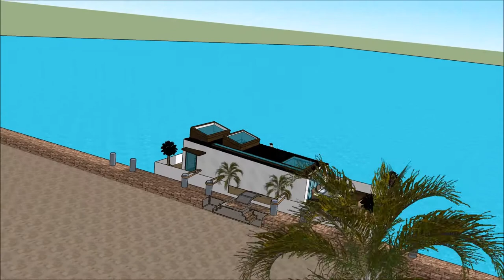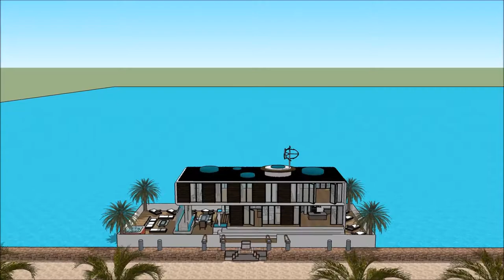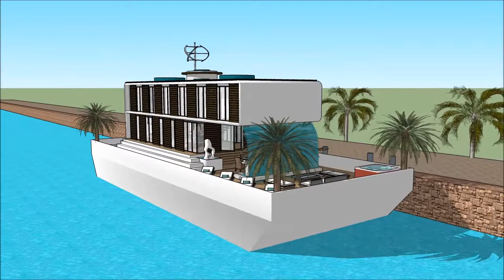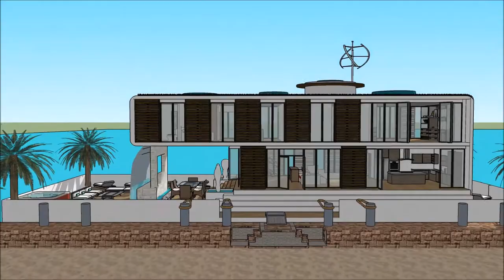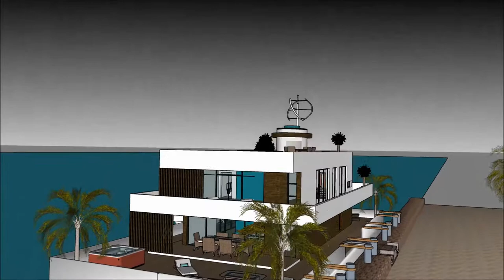Opmerkelijke woonboot woonachtig in Holland, Amsterdam, Florida, woonwijk voor de kwaliteit van het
De Opmerkelijke woonboot woonachtig in Holland, Amsterdam, Florida, woonwijk voor de kwaliteit van het  house boot is gemaakt om de kwaliteit van leven te behouden:

De Opmerkelijke woonboot woonachtig in Holland, Amsterdam, Florida, woonwijk voor de kwaliteit van het  bevat een Extravagant Barge house boat Ontwerp klaar voor de extravagante gebruiker om de boot House te huren

De Opmerkelijke woonboot woonachtig in Holland, Amsterdam, Florida, woonwijk voor de kwaliteit van het  heeft plannen op drie niveaus met een kelder eronder, die alle faciliteiten bevatten die nodig zijn voor de huurder. The House boat Barge heeft een uniek modern, modern ontwerp met unieke architectonische kenmerken. Het heeft een eigen loungeruimte met een prachtig uitzicht op de baai.